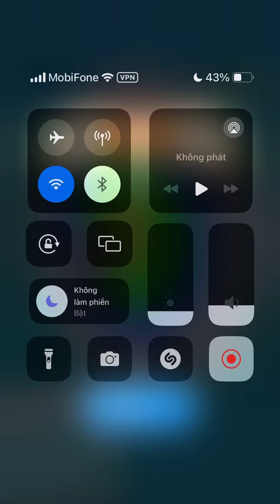Don't Slice The Cats! Very Satisfying And Relaxing ASMR Slicing Game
Slicer game is a very interesting game, Actually i love this game. ASMR game is a fun and satisfying 3d asmr stimulator.